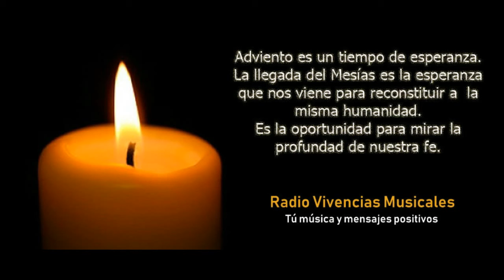RADIO VIVENCIAS MUSICALES, TIEMPO DE ADVIENTO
El Arcángel Gabriel anuncia a María que concebirá y dará luz al Hijo del Altísimo. Pintura en madera por Robert Campin, c 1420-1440, Bruselas.
El Adviento (en latín: adventus Redemptoris, ‘venida del Redentor’)? es el primer período del año litúrgico cristiano, y consiste en un tiempo de preparación espiritual para la celebración del nacimiento de Cristo.. Mas detalles en la siguiente nota.